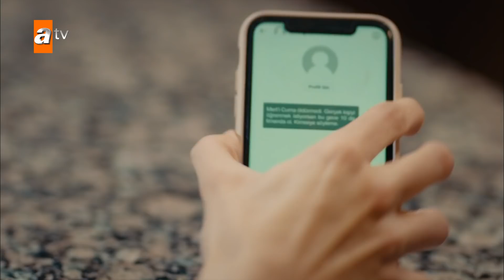Deniz'e gelen itiraf mesajı - Hakim 6. Bölüm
Ceren, Deniz'e her şeyi itiraf edeceğine dair mesaj atıyor.

Hakim 6. Bölüm Özeti:
Metehan polisler tarafından alınınca işler iyice karışır. Demirkıran Ailesi oğullarını kurtarmak için her şeyi yapar. Fakat Metehan'ın pislikleri bir bir açığa çıkmaya devam eder.

Yasemin kaçırılmanın şokunu yavaş yavaş atlatırken bunu yapanların peşine düşer.

Gülbahar'ın mahallesinde işler iyice karışır. Gülbahar'ın insanlarına dışarıdan bir el uzanır ve yenge kendi hükmünü sorgulamaya başlar.

Ömer Arif için sorunlar asıl şimdi başlamıştır. Azem bir nefes uzağındadır. Ömer Arif'e karanlık bir teklifle gelir. Bu teklif Ömer Arif'in meslek hayatına büyük bir darbe vuracak niteliktedir.